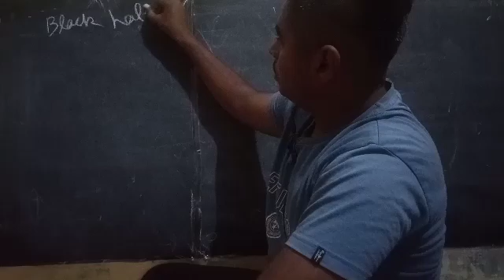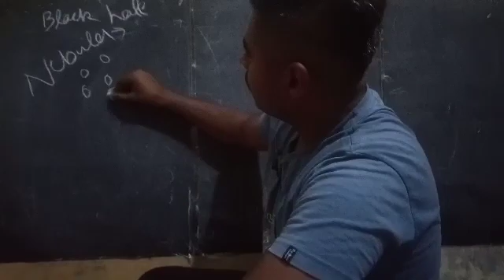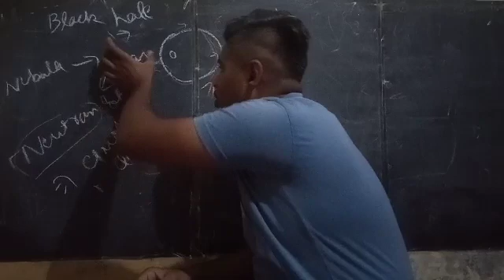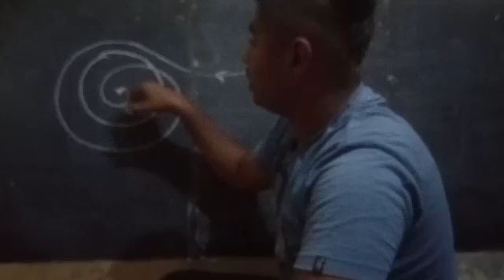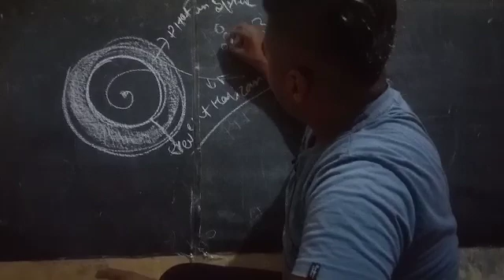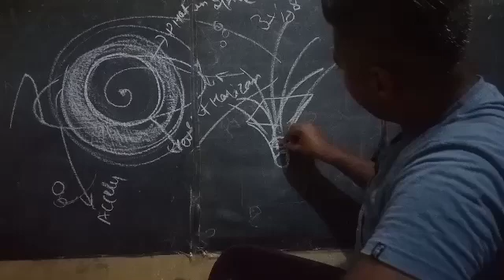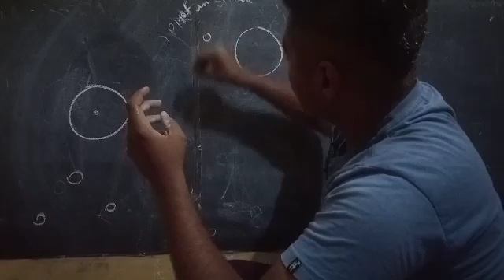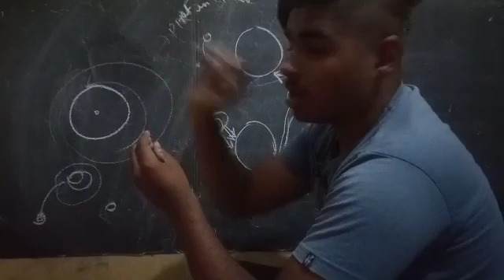Black Hole:what is black hole(2019)?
Hello my name is tanmay, I am your online tutor today I come with very interesting topic the blackhole
This video clear your all doubts about this topic so please see it upto end

Shoot by mobile:redmi //
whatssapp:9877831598